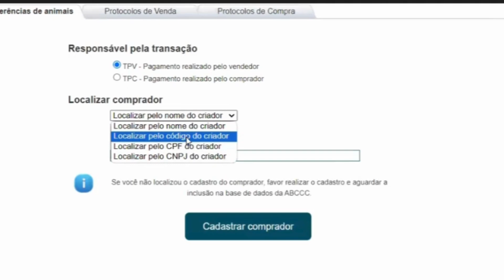Como Realizar a Transferência Comercial Online pelo Site - 2024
Observação 01: O pedido será cadastrado e analisado pelo setor responsável;
Observação 02: É obrigatório o aceite do comprador(a) para andamento do pedido, independente da cobrança;
Emissão de documento: Com a conclusão da transferência, um novo documento digital do animal é emitido em nome do comprador;
Transferência com reserva de domínio: Exige o envio do contrato de reserva assinado

◼ SEJA SÓCIO

◼ PARCEIROS DA EDIÇÃO

◼ LINKS DO CONVIDADO